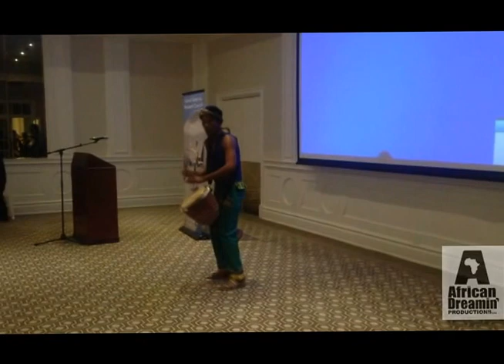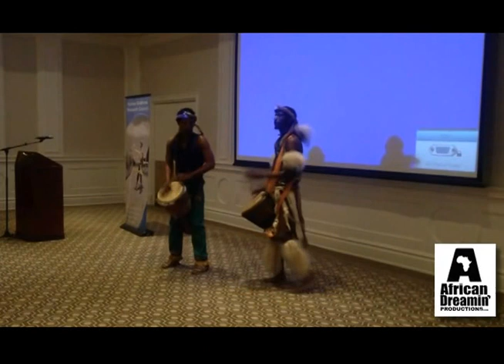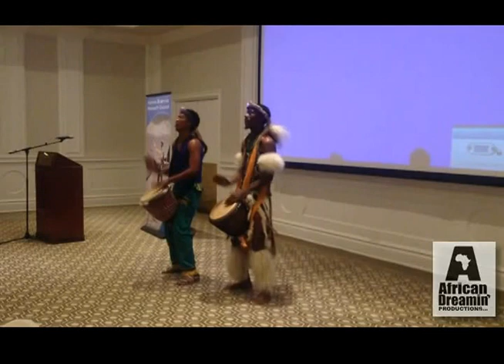ADP stage production full Perfomance clip